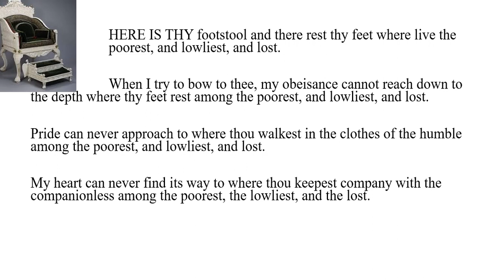Gitanjali (Song- 10)Line to line explanation in Hindi